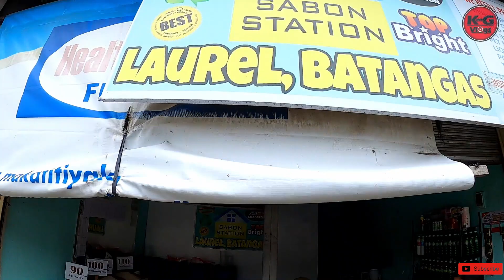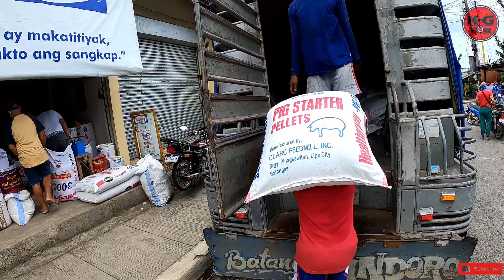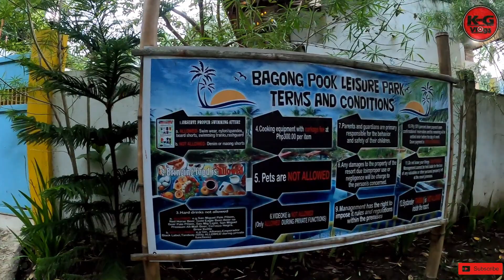MY DAD'S BIRTHDAY CELEBRATION | BETTER LATE THAN NEVER | SOBRANG SOLID | KEN G VLOGS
WHAT IS UPM MGA TOL!
BALI NAG BIRTHDAY ANG DADDY KO MGA TOL NUNG NOVEMBER, 22 2021, EH HINDI KAMI AVAILABLE MGA TOL KASI KAMI AY PAUWI PA LANG NUN MGA TOL GALING SA CAVITE. KAYA NAMAN KINABUKASAN EH AGAD KAMING PUMUNTA NG UTOL KO SA PLACE NILA PARA KAHIT LATE EH ATLEAST NAKA PUNTA KAMI. SOBRANG HALAGA KASI NUN MGA TOL NA KAHIT HINDI MAKA PUNTA SA MISMONG BIRTHDAY EH MAGPAKITA MAN LANG PARA NG SA GANUN MGA TOL EH ALAM NILA NA NANDITO PA DIN TAYO SA TABI NILA..

KUNG GUSTO MO ANG MGA GANITONG CONTENT, WAG KAKALIMUTAN MAG IWAN NG ISANG

AND PLEASE  [ L I K E || F O L L O W ]
OUR FACEBOOK PAGE : KEN G VLOGS

PEACE!